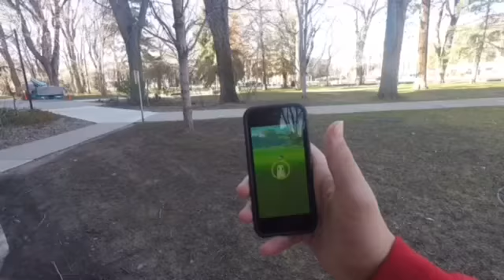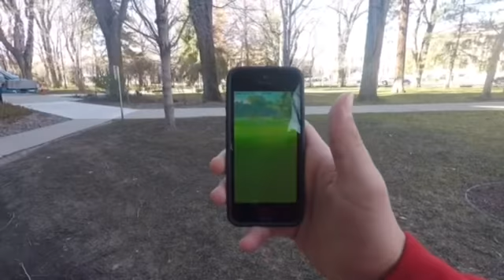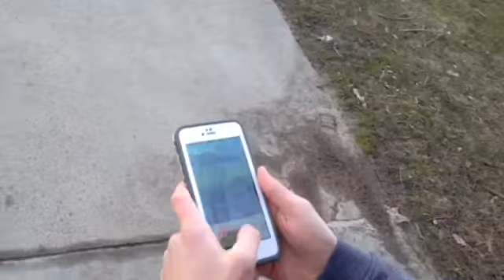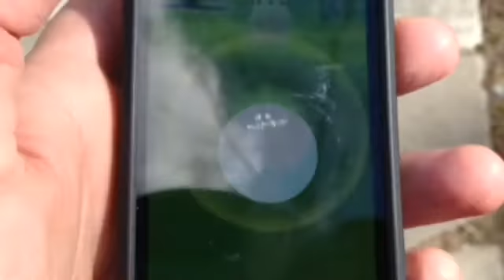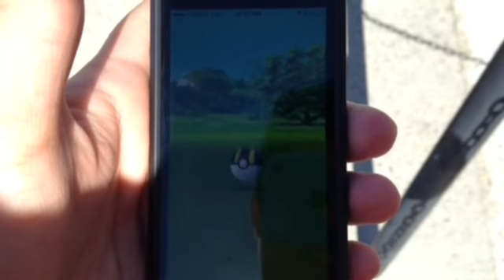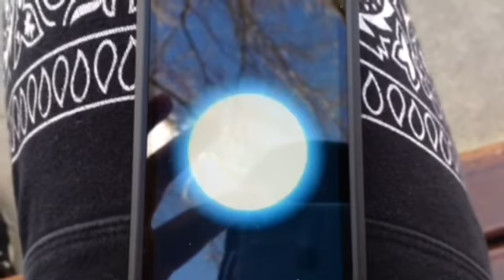Chicle Chat Ep. 62 | "Pokemon GO-ing for the Catch"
Chicle and Ethan go around Carson City for some Pokémon GO and encounter a lot of Chikorita. Will it be enough to evolve Chikorita into its final evolved form Meganium?